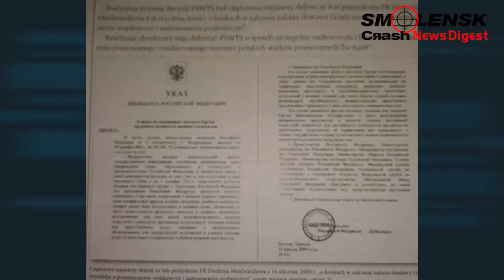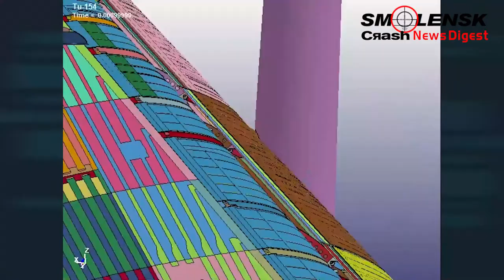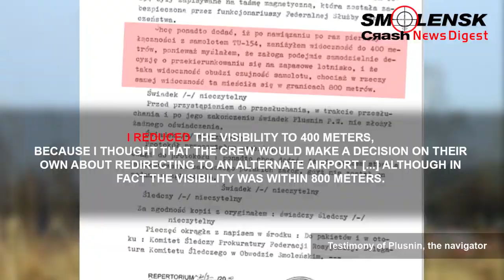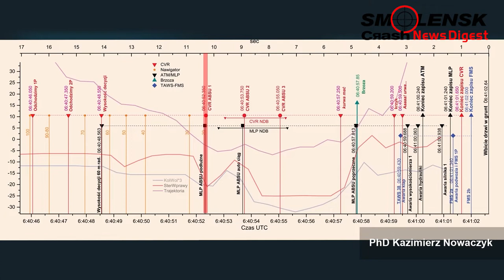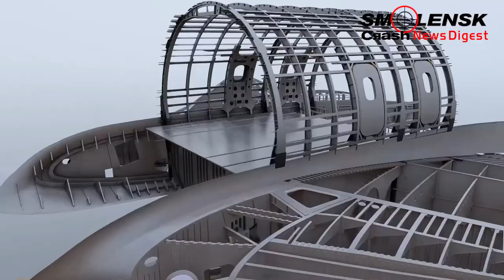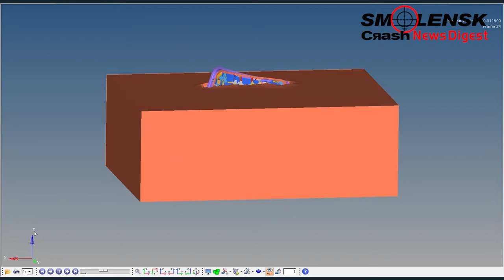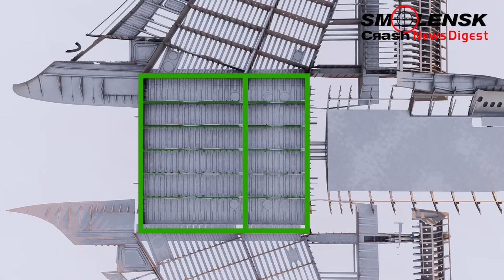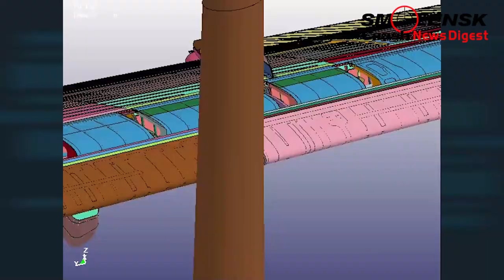July 28, 2020 Smolensk Crash Investigation Communique with English language dub.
English Language Version of the July 28, 2020 Communique of the Polish Subcommittee for Re-investigation of the Smolensk Crash.

On July 28, 2020, at the request of members of the Civic Coalition, a meeting of the parliamentary national defense committee was convened. The meeting was devoted to the activities of the Government Subcommittee for Re-investigation of the Causes of the Smolensk Disaster (Subcommittee). The head of the Subcommittee, former head of the Ministry of National Defense Antoni Macierewicz, presented a video documentary and a communique on the status of the investigation.